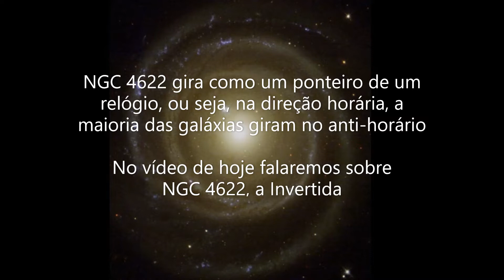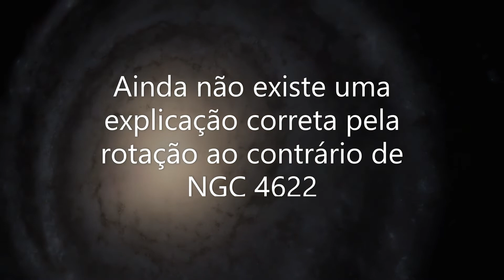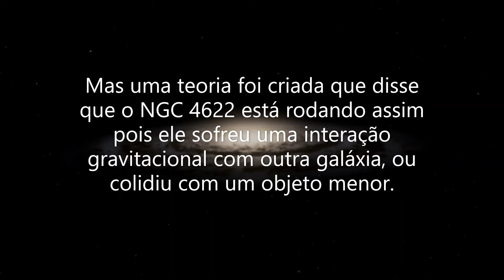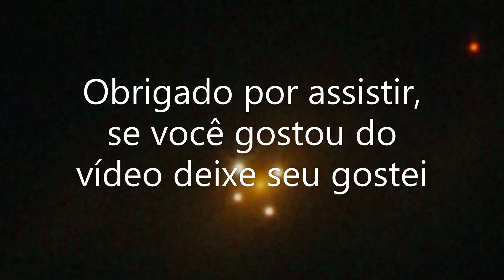A Galáxia Girando Do Lado Errado, A Invertida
Uma galáxia anômala que está rodando do lado errado (E colocamos uma música nova)